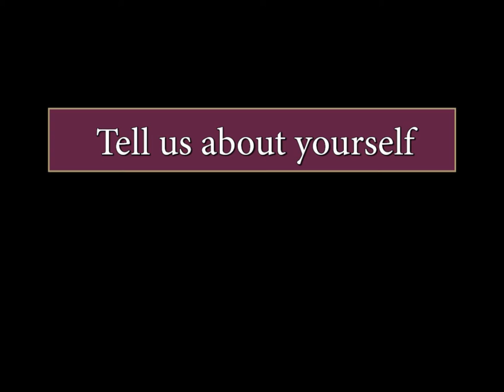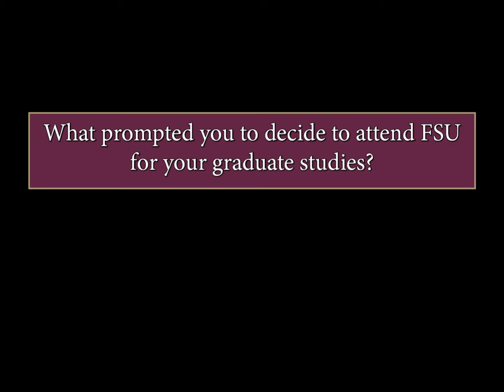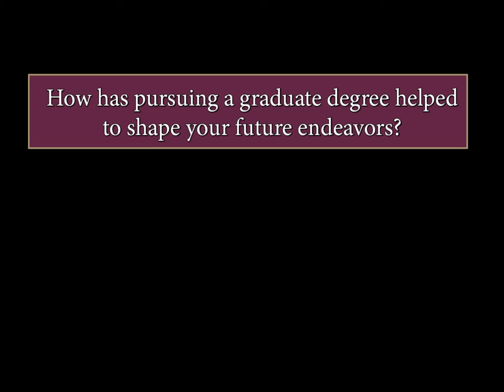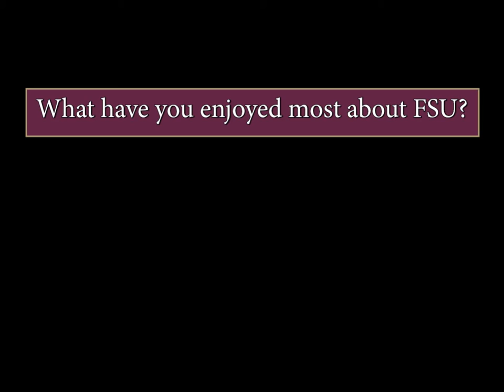GradWorld: Tiffany Efianayi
In this video, Tiffany describes her background, research interests, and experiences at Florida State University as a graduate student in the Master's of Business Administration.